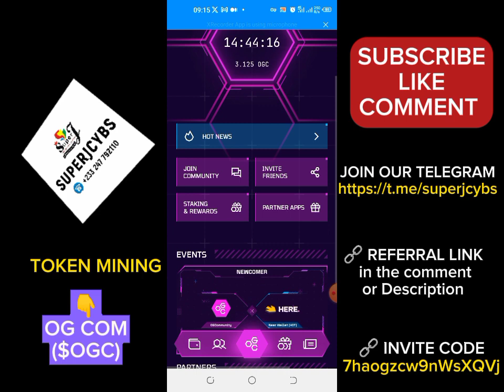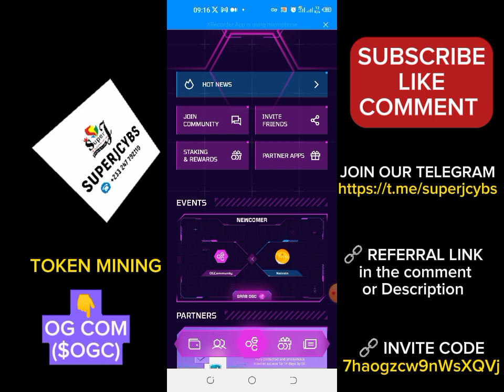OGC Token Mining Tutorial by superjcybs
Welcome to our masterpiece channel for exceptional contents carefully recorded for wonderful people like you.
Please note that we have a sister channel by name TSBF TV which is a virtual TV channel. Takes care of your News on Technology, National matters, Spiritual matters, Cryptography, Travel Agency etc.

This content will inform you on the OVER PROTOCOL TESTNET TUTORIAL.

We believe you can take some time to look at our contents below;

Yours Truly
Rev. Jerry Kwophi Supernaturals
CEO of SUPERJCYBS & DUNAMIS TRAVELS